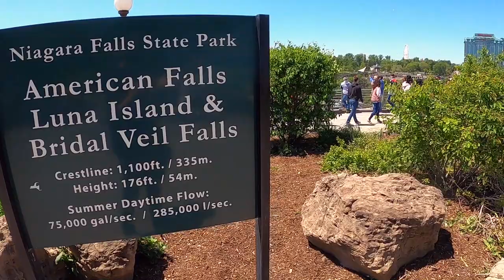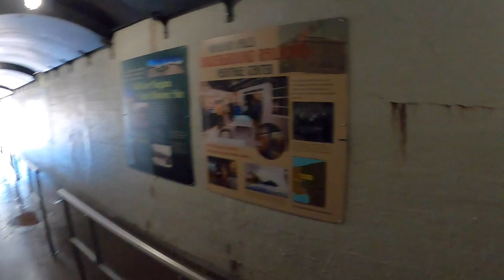Niagara Falls - Cave of the Winds